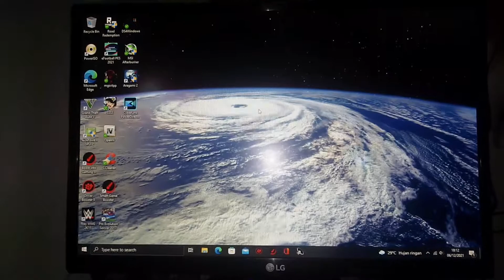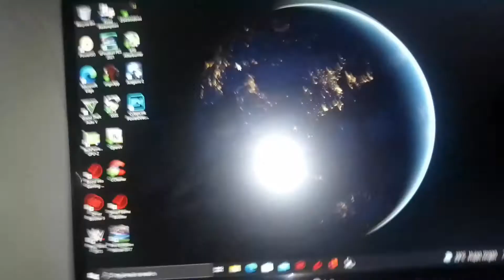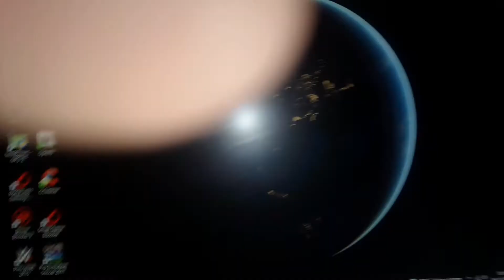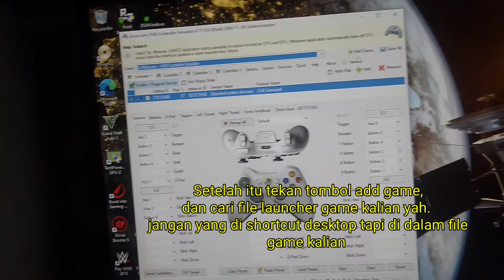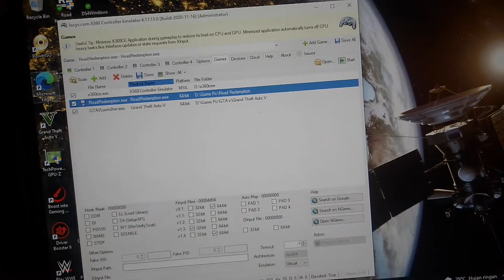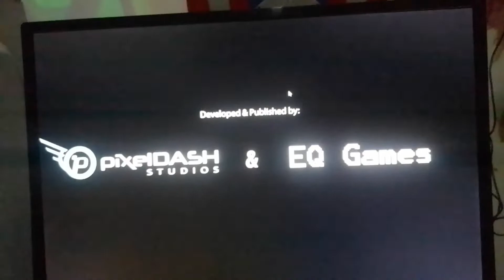JOYSTICK PC KALIAN TIDAK BERFUNGSI? LAKUKAN HAL INI DI JAMIN 100% AMPUH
Oke jadi ini adalah tutorial di mana jika joystick PC, kalian tidak berfungsi pada game tertentu, sedangkan di cek di PC stik PC nyalah atau berfungsi, jadi ada beberapa game yang tidak bisa membaca controller yang kita gunakan penyebabnya mungkin banyak bisa saja driver bawaan stik sudah lama atau sudah tidak support lagi pada game tertentu. pada video sebelumnya gw sudah coba di beberapa game kaya PES dan GTA V itu support tanpa harus install driver tambahan. jadi jika kalian menggunakan driver tambahan ini justru akan menjadi support semua game.

install yang versi 4 saja yah.

Follow me
TRAKTIR GW KOPI DONG BRO DI SINI?

Donasi keikhlasan Buat beli pempers bocil semoga di berkahi selalu. amin